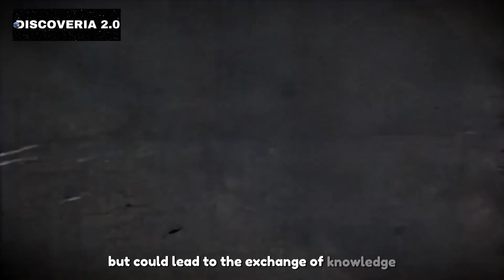james Webb Telescope JUST Discovered HUNDREDS Of City Lights On Proxima B!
The James Webb Space Telescope (JWST), the most advanced observatory ever built, has recently made a stunning discovery that has the scientific community buzzing. Researchers have detected what appear to be artificial lights on Proxima b, an exoplanet orbiting Proxima Centauri, the closest star to our solar system. This discovery has sparked intense discussions about the existence of extraterrestrial life and what this could mean for our understanding of the cosmos. Could we be on the brink of discovering alien life? The James Webb Space Telescope's latest finding of mysterious lights on Proxima b is fuelling unprecedented excitement and speculation among scientists.